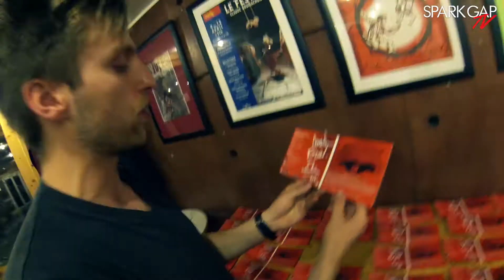Spark Gap - Video Perso Ulule #04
Ulule Video Personnalisée #04
6 Ululeurs à avoir gagné la vidéo perso..
1 vidéo par soir pendant six jours...
Les EP en avant première pour les Ululeurs, seront envoyés d'ici peu!